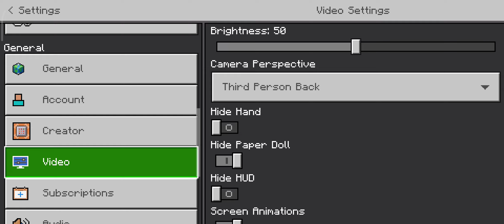building a bunker MINECRAFT (no commentary)